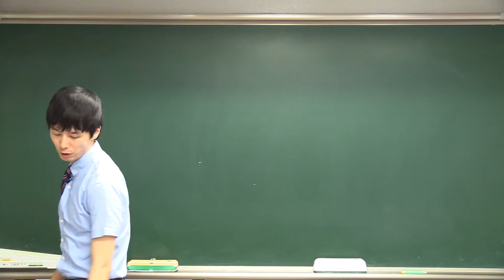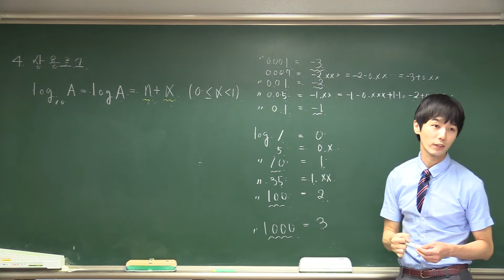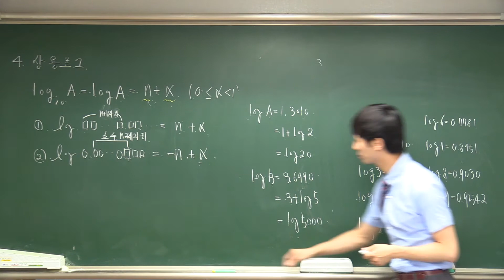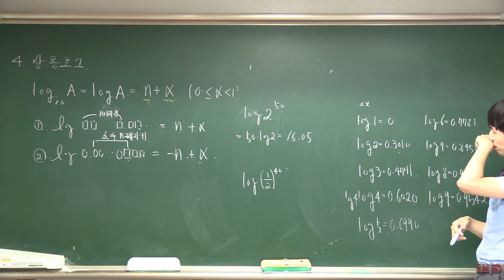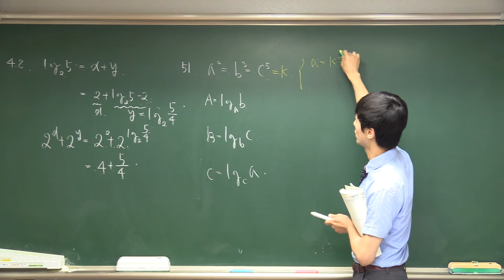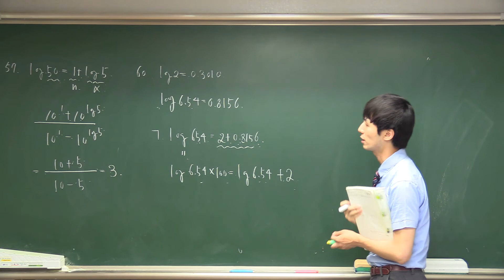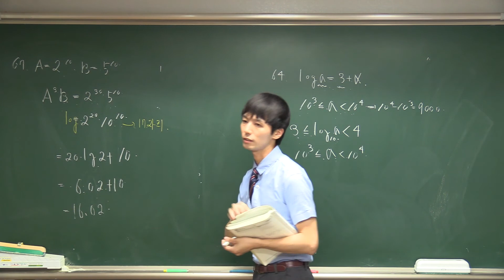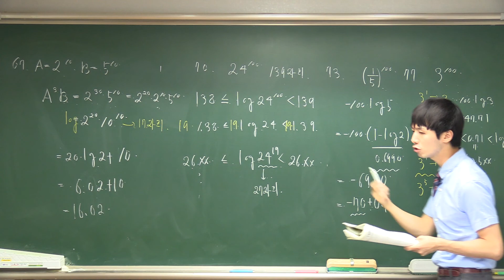12.로그 (2) 상용로그내용설명 46~77